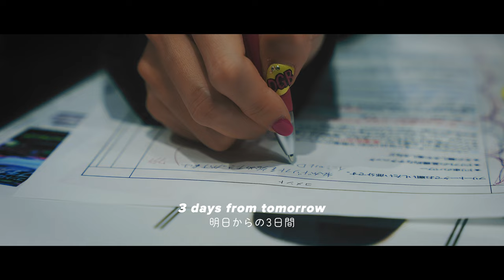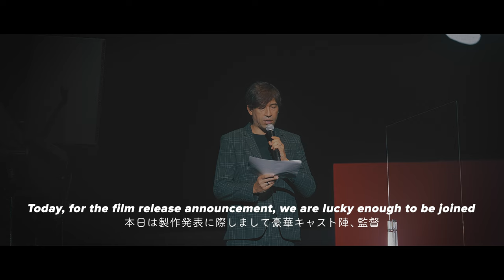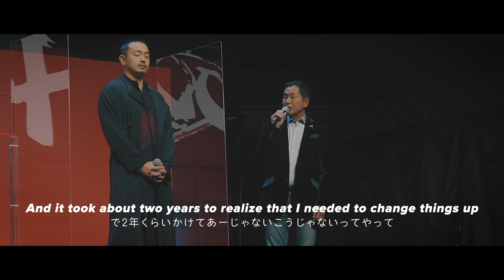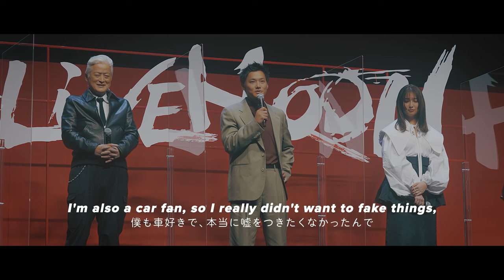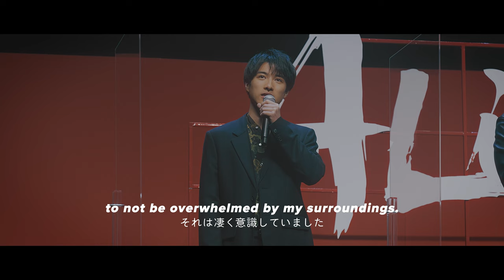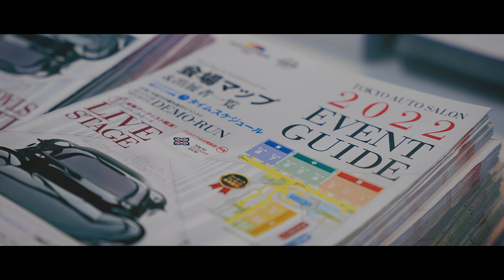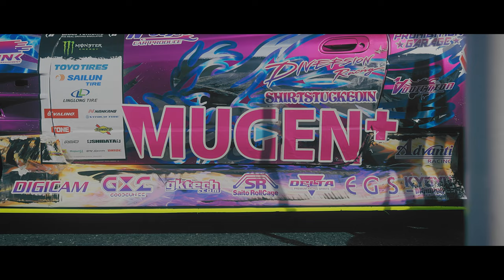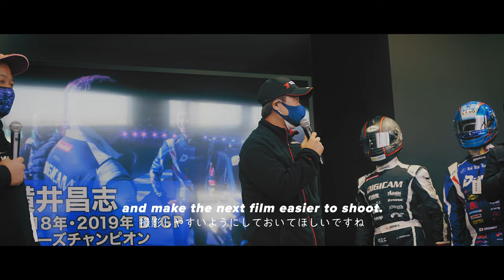ALIVEHOON ｜ announcement and promotion at Tokyo Auto Salon ｜ Drift Movie ｜ MUGEN+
The movie 'ALIVEHOON' special video
announcement and promotion at Tokyo Auto Salon 2022

It was featured heavily at the Tokyo Auto Salon 2022, where announcement and promotion of the movie "ALIVEHOON" production was held. Shuhei Nomura, Ai Yoshikawa, Takanori Jinnai, Sho Aoyagi, Shodai Fukuyama, director Ten Shimoyama, supervisor Keiichi Tsuchiya and presenter Sascha were at the podium during the announcement. This video also includes footage of a demo drift race of the D1 racers, that play an important role in the movie.

ALIVEHOON - 2022 Film released in Japan

Feel the shock!
Experience speed through all senses!
From Japan to the World!
Ultimate in Drift Entertainment!

Drifting, a contest of strength, speed and beauty was born and developed in Japan. The sound of the engines shaking the earth, the flerce white smoke, the acrobatic and dynamic competition has gone on to dazzle the entire racing world. Alivehoon, the ultimate in drifting entertainment, captures all of its appeal! Supervised and performed by drift king Keiichi Tsuchiya, with actual appearances by the world's top racers. Unbelievable stunt driving all live, with zero CG! The ultimate in spectacular thrills, best drift racers come to the big screen!

Cast : Shuhei Nomura, Ai Yoshikawa, Sho Aoyagi, Shodai Fukuyama, Hirotaro Honda, Takanori Jinnai, etc

Directed/Edited by Ten Shimoyama
Executive Producer/Creator : Ryuji Kageyama
Supervisor/Racing Consultant : Keiichi Tsuchiya
Produced by Naoki Segi, Masaki Sawai
Screenplay by Yu Sakudo, Koumei
Music Score by Kiyoshi Yoshikawa
Theme Song 'Hunter or Prey' - NOISEMAKER
Produced by ALIVEHOON Film Partners ( MUGEN FILMS Inc., FUKUSHIMA-MINPO, COCOON, SOUL BOAT )
Produced in Cooperation with DENTSU INC.
Support : Fukushima Prefecture, Fukushima City, JAPAN AUTOMOBILE FEDERATION (JAF)
Distributed by AEON ENTERTAINMENT
Promotion : Merry Sun Global Entertainment Co., Ltd.
Supported by AFF

MB0124R5D0BFJRF